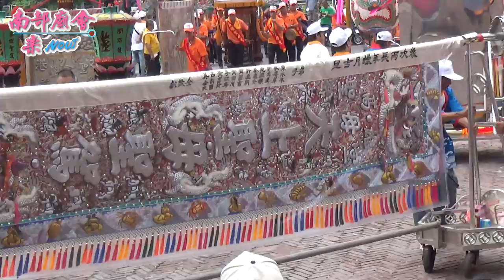9／14(六) 鼎金聖母堂(第8番)慶讚 ~ 高雄左營區菜公昆勝堂中壇元帥二十週年遶境大典